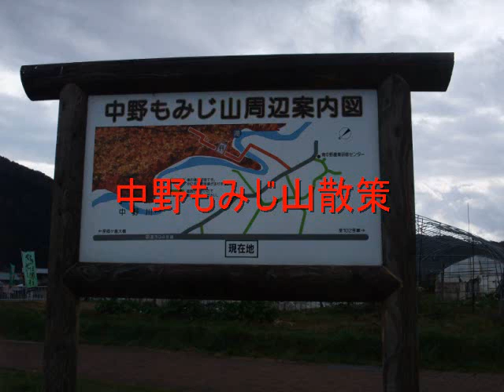紅葉の中野もみじ山散策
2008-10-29 青森県　弘前城と中野もみじ山　に行ってきました
ブログは↓